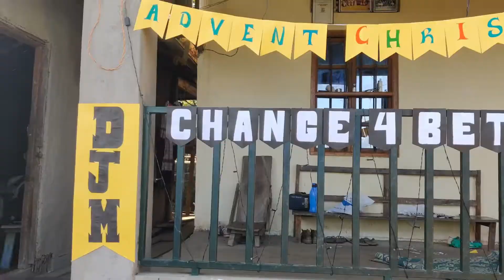Memories with DJM#soon again 😁